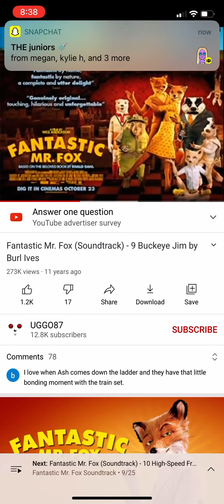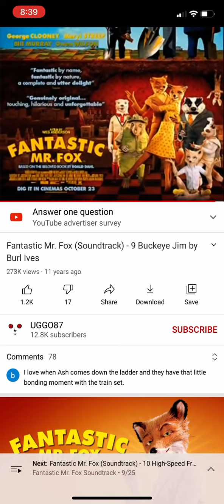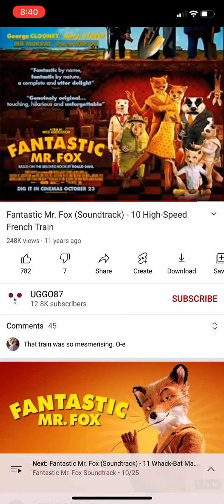9 and 10